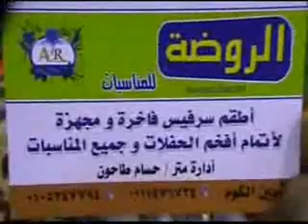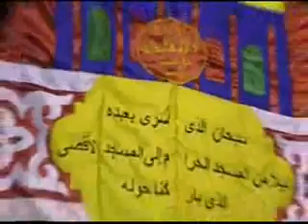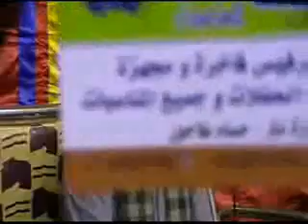الزمر وغافر والقصار